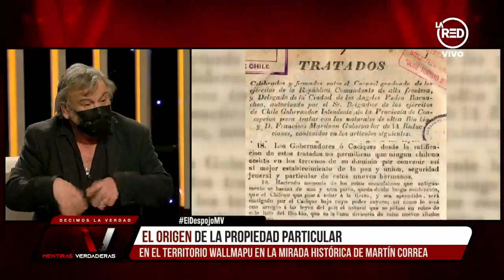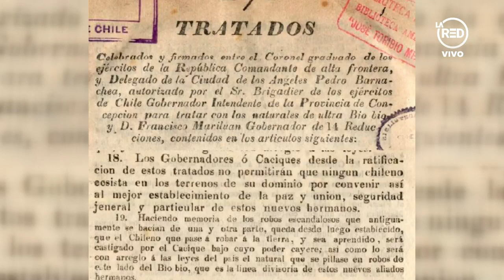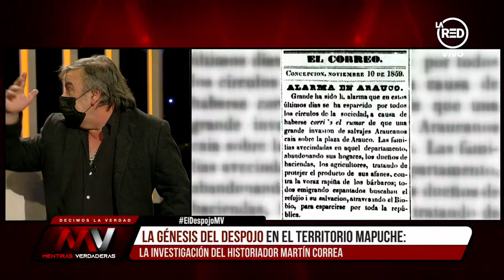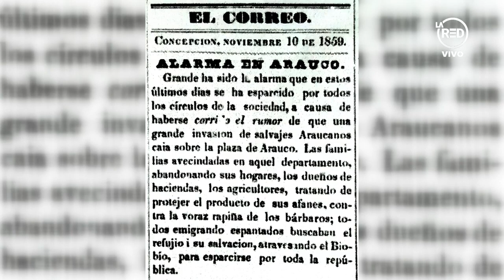La Historia del Despojo: el génesis del despojo en el territorio mapuche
Martín Correa, Historiador y Doctor en Antropología, nos presenta su investigación sobre el origen de la propiedad particular en el Wallmapu.